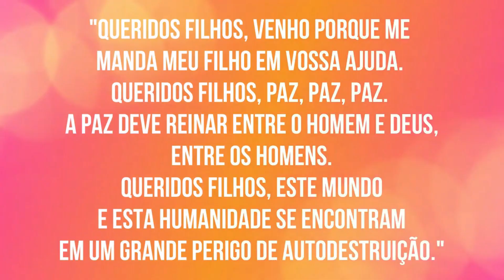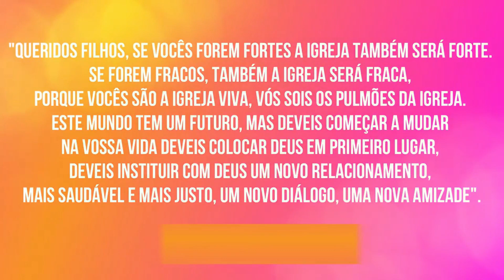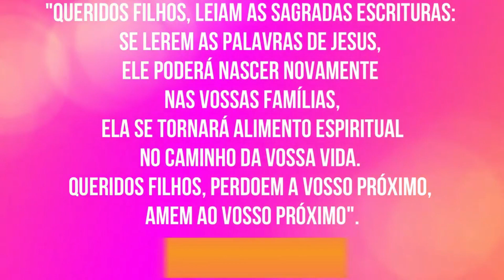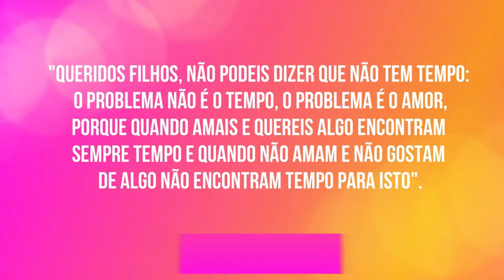MENSAGENS BELAS DE NOSSA SENHORA DE MEDJUGORJE